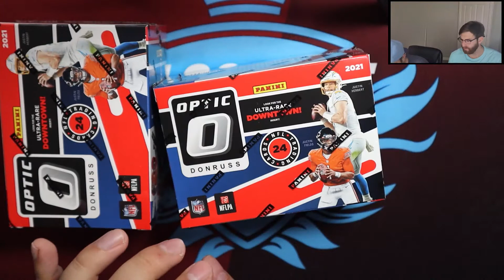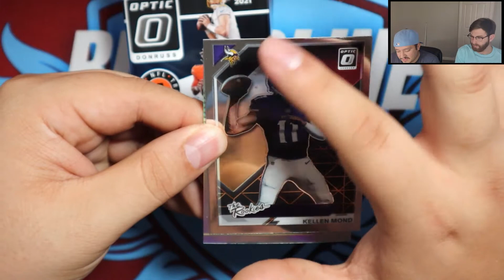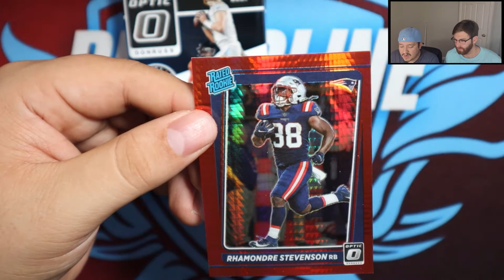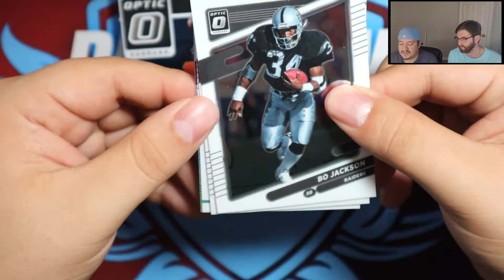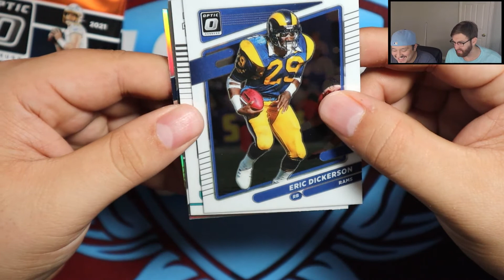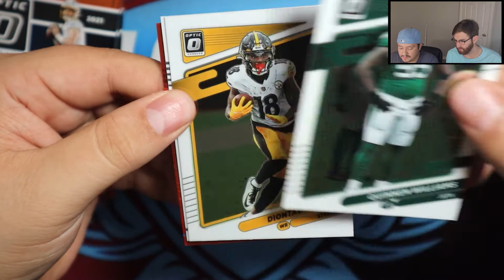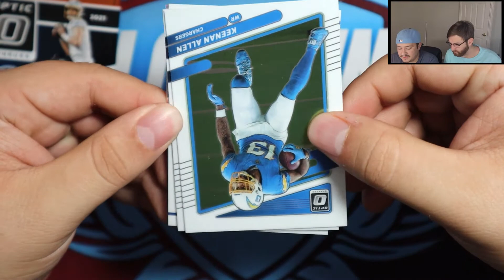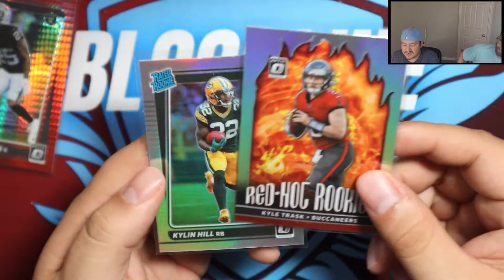Fanatics Exclusive Red Hyper! Opening TWO 2021 Fanatics Optic Football Blasters from Fanatics!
Pulling some cool cards and checking out the red hyper parallel form the Fanatics exclusive 2021 Optic Football blaster boxes!

Thank you everyone for checking out our channel! Be sure to check out our links below for more fun content!